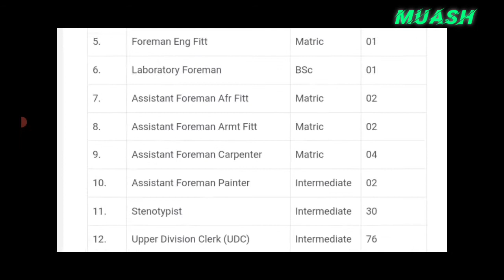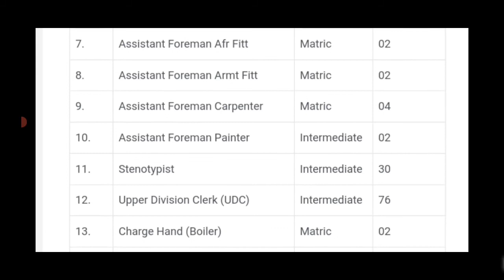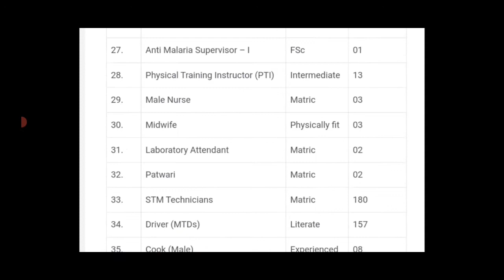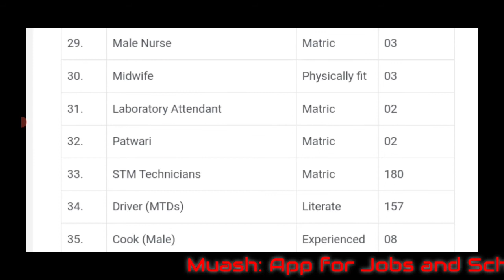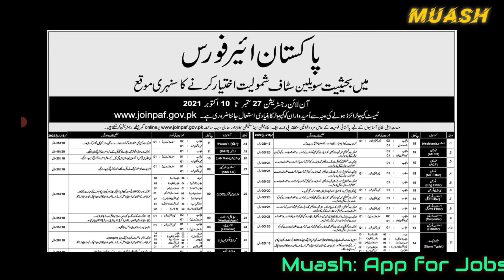Join Pakistan Air force PAF as Civilian for Literate, Matric to Bachelor || How to Apply